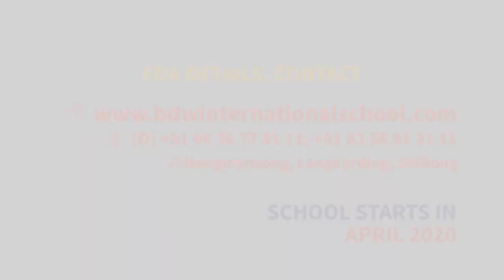SA SHITAÏEW YN BTENG KA JINGPYNI ÏA KA PHLIM ‘ANNA’ HA BIJOU CINEMA